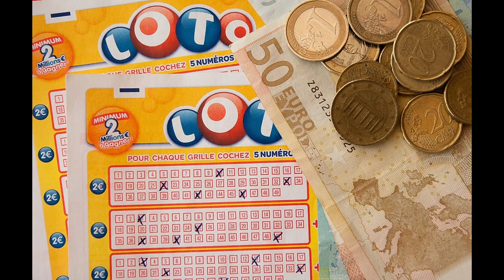Krycha-Lotto (Prod. by LucyBeatz)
Title: Lotto
Artists: Krycha
Mix/Mastering: Krycha
Producer: LucyBeatz